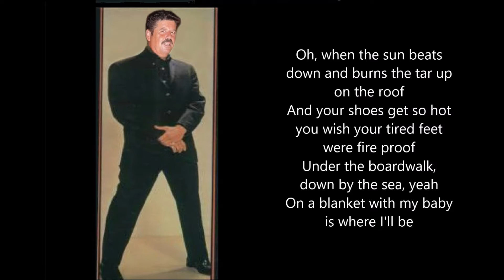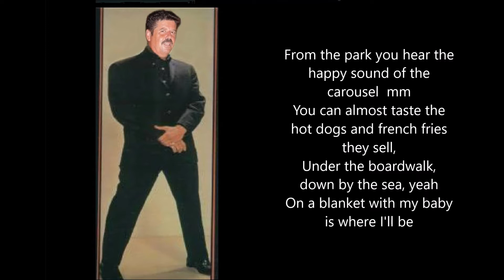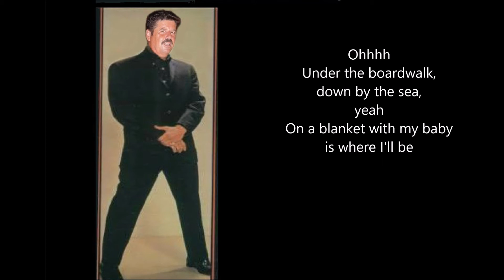Christ Fablian - Under the Boardwalk (With Songtekst)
Christ Fablian - Under the Boardwalk
 (With Songtekst)